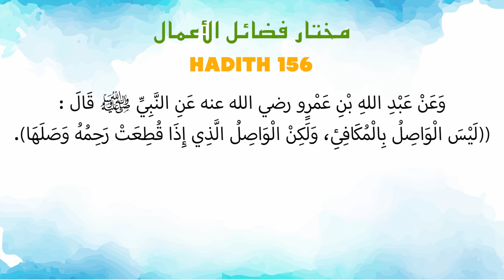Ustaz Amin - Hadith Mukhtar 156